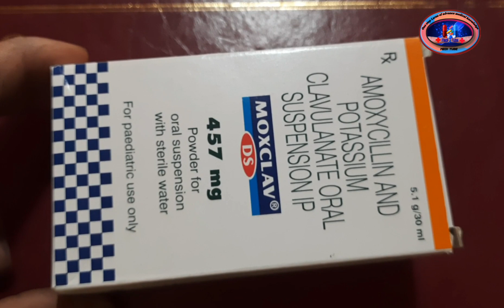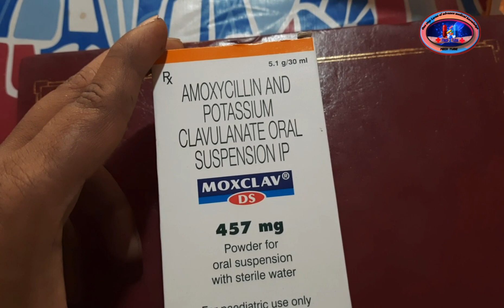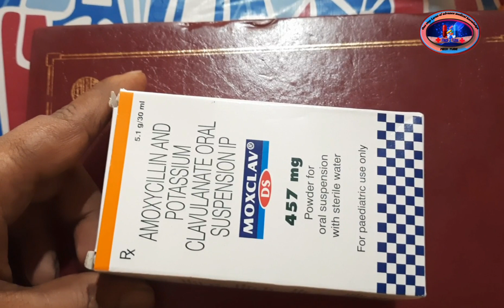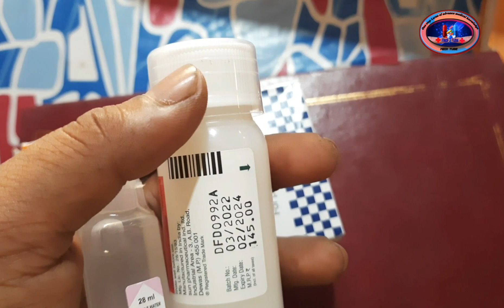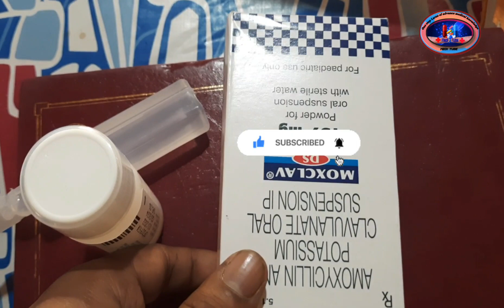Moxclav DS syrup use in hindi /Amoxicilin syrup/Amoxicilin and potassium clavulanate/Augmentin syrup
moxclav bd syrup uses in hindi, moxclav bd 228.5 mg, moxclav drops for baby, clavam bid dry syrup, augmentin syrup dosage, augmentin suspension, augmentin syrup for baby, augmentin syrup, moxikind cv forte syrup, moxikind cv syrup, moxikind cv syrup in hindi, moxikind cv forte dry syrup, moxikind cv dry surup, amoxycillin and potassium clavulanate oral suspension ip
Moxclav DS syrup
Moxclav DS syrup use in hindi
Moxclav DS  dose Use Side effects
syrup/Baby Antibiotic

Drysyrup baby
Best antibiotic
Lungs infection
Drycaugh baby
Baby caugh antibiotic
Fever medecine
Baby Fever use antibiotics